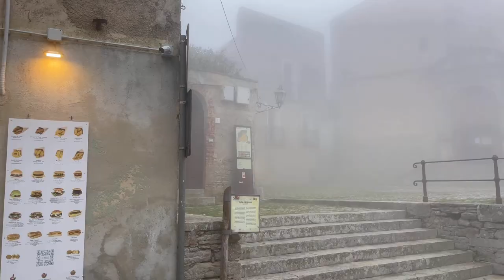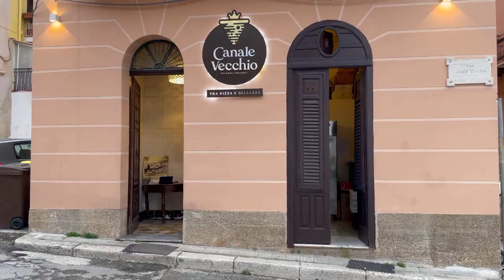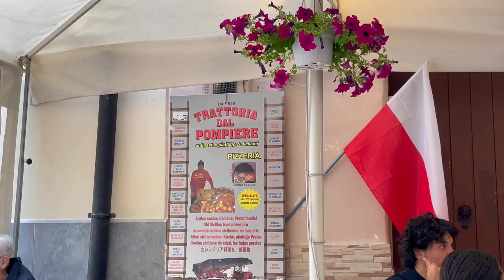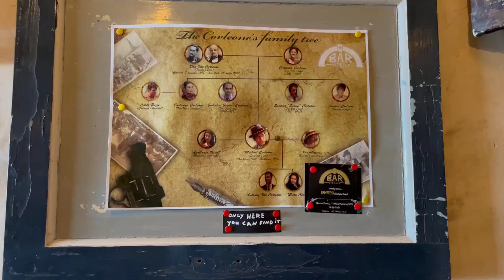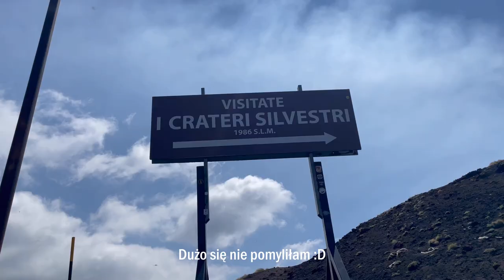Sycylia Travel Vlog | Zwiedzanie Sycylii: Palermo, Katania, Taormina, Ragusa, Syrakuzy i więcej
Zapraszam Was na vloga  z wyjazdu Sycylię. Odwiedziliśmy wiele przepięknych miejsc, w tym Palermo, Katanię, Taorminę, Ragusę, Noto i Syrakzuy. Sycylia to również cudowne krajobrazy, które podziwialiśmy w Rezerwacie Zingaro i na Etnie. Nie zabrakło też włoskich pyszności. Mam nadzieję, że film się Wam spodoba i pomoże zaplanować wycieczkę na Sycylię. Enjoy!

VINTED: @ dominikasosna

podróże | Sycylia | co zobaczyć na Sycylii | majówka